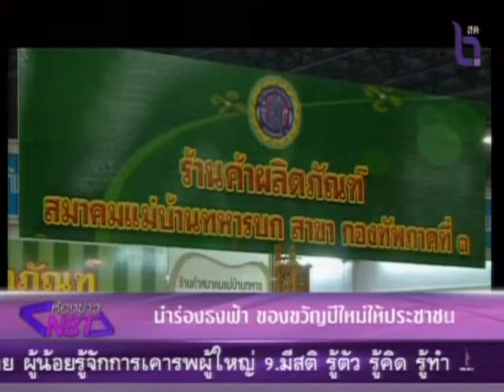ห้องข่าวNBT สกู๊ป-ธงฟ้าประเดิมของขวัญปีใหม่